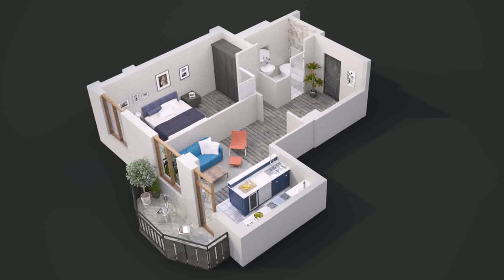House Plans East London South Africa (see description)